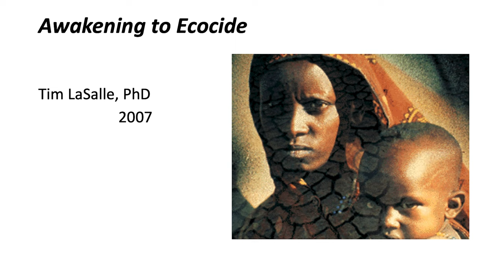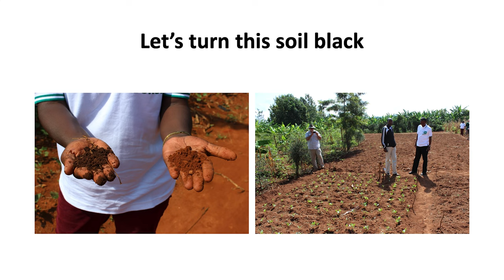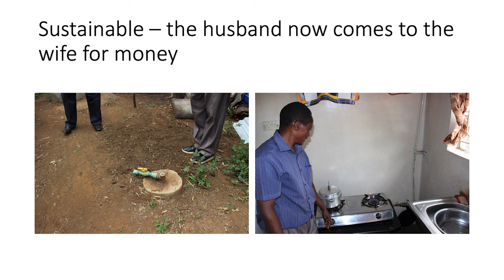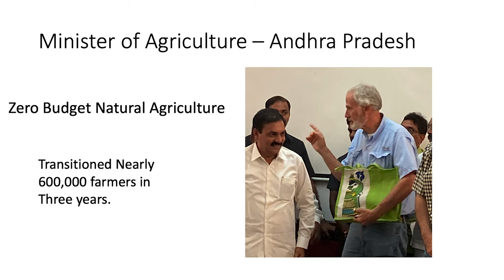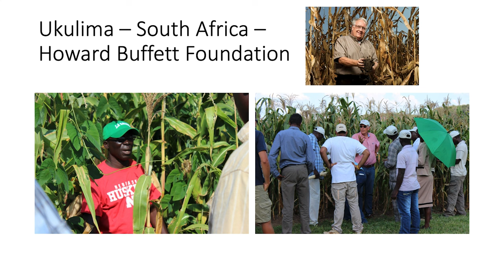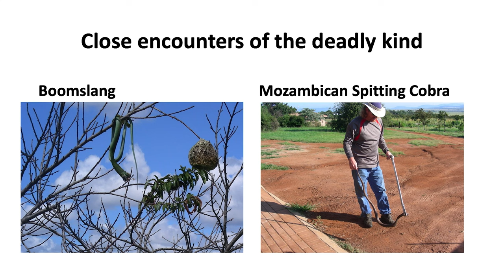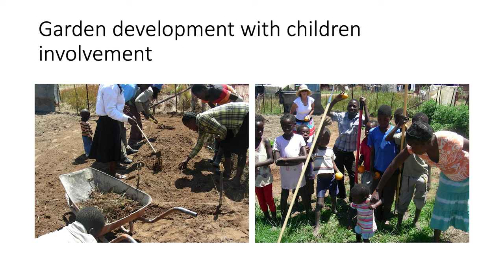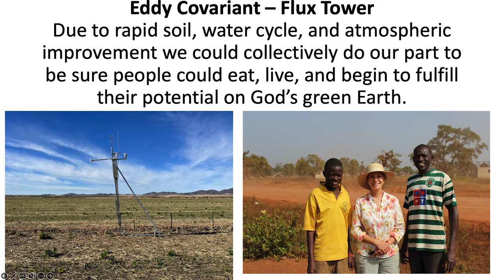Day 2 Speaker 1, Tim LaSalle, Awakening to Ecocide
A Presentation given by Tim LaSalle at the No-Till Texas Soil Health Symposium. This was recorded on February 15th, in Lubbock Texas.